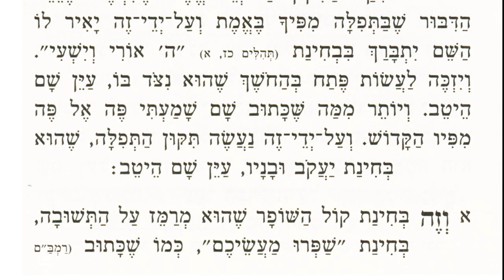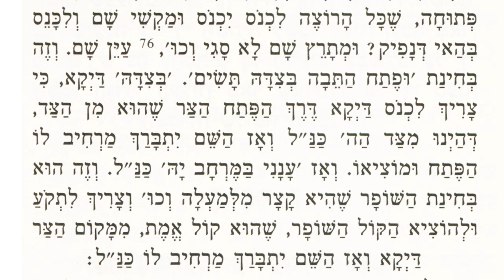Elul - Lesson 5 - Shofar - Truth in Tefila - With Text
Speaker: Rabbi Nasan Maimon. Text: Likutey Halakhos, Orakh Chaim Vol. 3, Rosh Hashana 1:1, based on Likutey Moharan 1:9. The photo and soundtrack introduction are the actual shofar of Rebbe Nachman sounded in Uman on Rosh Hashana (studio recording). To include your name for tefilos by Rabbi Maimon, contact him by commenting (Minimum donation per name: $20.-)

Media Filename: rnm-lu-06-elul-lesson-5-lh3-oc3-100101-rosh- hashana-text-shofar-music-hd-wide-mp4